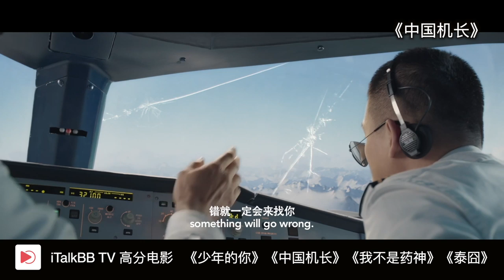iTalkBB TV - 北美追剧，随时看投屏看免费看！